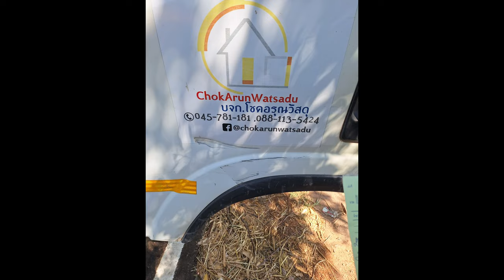Mystery Building Project in Rural Thailand #10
What do they say? no rest for the wicked? well it's Sunday and the guys are continuing with the build. The cement poured yesterday. It was trowelled in the evening. Had a few beers and then they did another trowelling because they were waiting for it to drop on on moisture level. So that was the finish that they wanted.
So, Sunday. We decided to go ahead with the walls. Well always going to. So we're having a delivery on Sunday morning and they've just dropped off the cement now and some more steel work.
So we're moving on. We have this course. The bricks going up so it's fast. Becoming a building of what sort do you reckon it is? Doesn't take long and the these block type walls they get up very quickly. Few more courses up. We've had the door and door frames come this afternoon. We brought the windows back ourselves yesterday afternoon. But they're getting ready to set that door frame in over there. Actually they were just measuring it all up so that's cool.
It's going to be concrete lintel above the doorways and above the windows. So we now have the two rear doors organized. One directly to the rear and one at the back corner.
They been settled in and they put a few blocks to confirm their location and get them fixed.
And while all of that's been happening, soil that we stole from flower patch one to raise up the building to make it higher. Is now coming back to us. The tractor is here, and there's a number of trucks. There's a farm only two Farms away which is having, removing soil. They're digging something. I'm not quite sure what.
  I don't know if I can show you without disturbing these men, but in the distance here you can see there a truck backing out. He's going to be putting some soil here, which we need as fill for along the side. To get this up and level. But he'll put that soil there now, while it's still daylight. Shortly it'll be dark or darker. It'll be more awkward for him to navigate. Cuz they're finishing up on that job I believe today or tomorrow. They want to get that soil in now. It can be pushed up later so that's all good. That's where we're at at the moment. It's about 5:00 p.m. or just after 5:30. So the day's closing in as it is. I've got to fly out to Australia tomorrow. Things that need taking care of there. So I'll be absent from here, from Thailand, from the farm for a little while. But I'll still try and regularly post. I do have some material I haven't shown you yet. So I will use that and some stuff of Interest. I will be able to post. I will be able to continue to post for you. And as I say I have some material that I haven't got around to putting into a video to to give to you. But I will put that together and I'll continue to regularly post. Maybe we'll just have a chat sometime and I can give you some insights into other aspects of Thailand ,my life here, a farang's life in rural Thailand. Wouldn't have it any other way guys. It's beautiful. So keep watching. I'll give you some updates while I'm away. I'm hoping I can get Thalinee to give me some materials, some short videos. She's over there smiling
Hello!
"Hello everybody"
So I'll try and get her to give me some material for you guys. We will continue from there, so that you can keep guessing what we're building. But it's moving along very quickly.